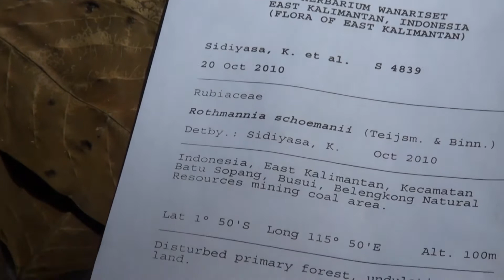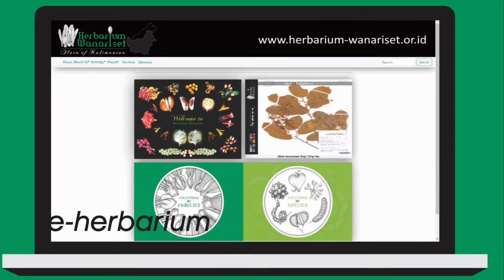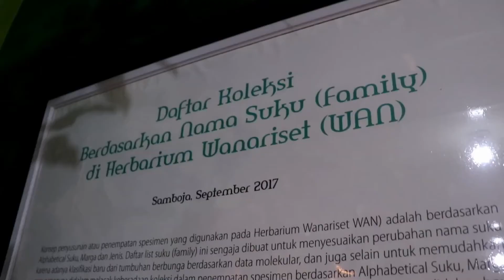Herbarium Wanariset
Herbarium Wanariset merupakan salah satu herbarium terlengkap yang dimiliki oleh Badan Litbang dan Inovasi Kementerian Lingkungan Hidup dan Kehutanan (BLI LHK). Jumlah koleksi specimen sampai dengan Januari 2020 sebanyak 20.129 buah dari 3.697 jenis tumbuhan. Setiap spesimen yang ada memiliki data dan informasi yang tersimpan dalam database BRAHMS (Botanical Research and Herbarium Management System). Koleksi spesimen itu sebagian besar berasal dari pulau Kalimantan, khususnya Kalimantan Timur, dan sebagian lainnya berasal dari Sumatra, Jawa, Sulawesi, Maluku, Papua, bahkan Malaysia dan Brunei Darussalam.

Meskipun memiliki potensi data dan informasi yang kaya, akan tetapi penyebarluasan maupun pemanfaatan data dan informasi Herbarium tersebut masih belum optimal. Hal ini dikarenakan masih kurangnya upaya promosi dan sosialisasi. Untuk itu, perlu dilakukan upaya aktif kepada para pihak dan masyarakat umum melalui publikasi yang tepat. Salah satu upaya yang dilaksanakan oleh Balitek KSDA melakukan transformasi teknologi dalam pengelolaan herbarium dengan mengoptimalkan pemanfaatan teknologi informasi.

Balitek KSDA pada tahun 2019 telah merintis virtual herbarium dengan membuat website herbarium-wanariset.or.id. Balitek KSDA terlebih dulu melakukan digitalisasi koleksi-koleksi specimen yang ada di herbarium wanariset serta melengkapinya dengan informasi jenis tumbuhan tersebut kemudian diunggah ke website.

Untuk menjangkau masyarakat secara lebih luas, Balitek KSDA juga mengembangkan One Code WAN Data dengan mengaplikasikan teknologi Quick Response Code (QR Code). Teknologi QR Code dipilih karena murah, praktis, mudah, sederhana dan sejalan dengan perkembangan teknlogi informasi saat ini. QR Code dapat digunakan sebagai pengganti informasi yang ada pada plang papan nama pohon konvensional.

Secara teknis, QR Code akan diaplikasikan pada tumbuhan hidup yang ada di lokasi-lokasi publik seperti hutan penelitian, taman nasional, arboretum, hutan wisata, hutan pendidikan, trek wisata, dan lain-lain. Setiap QR Code yang akan dipasang bersifat unik (One Code) dan terkoneksi dengan informasi satu jenis tumbuhan yang ada di website herbarium-wanariset.or.id (WAN Data). WAN merupakan akronim Herbarium Wanariset yang telah terdaftar di Index Herbariorum di New York Botanical Garden (NYBG). Dengan memindai QR Code yang tertera pada satu jenis tumbuhan di lapangan menggunakan smartphone, masyarakat dapat memperoleh informasi jenis tumbuhan tersebut secara online.

Informasi tumbuhan yang ditampilkan pada website Herbarium-wanariset.or.id antara lain nama jenis lokal, nama ilmiah, gambar scan spesimen/ilustrasi, deskripsi jenis, ekologi, persebaran, kegunaan, status konservasi, dan catatan lainnya. Dengan demikian, potensi pemanfaatan data informasi Herbarium untuk kepentingan penelitian dan pengembangan, pendidikan dan pelatihan, maupun pengembangan ekowisata menjadi semakin besar.